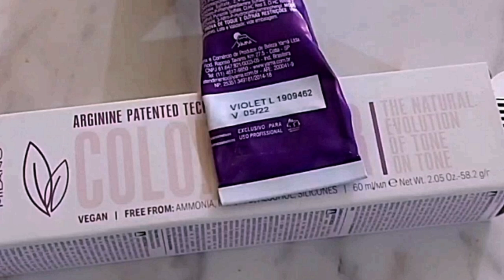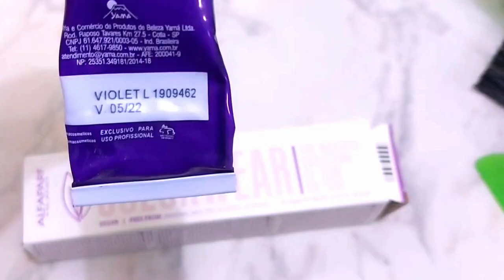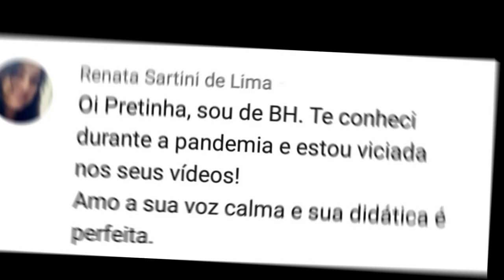Como Tirar O Amarelo Do Cabelo- Loiro Claríssimo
Como fazer um loiro claríssimo sem amarelo, é o tema do vídeo de hoje. Vou tonalizar meu cabelo que estava bem amarelo ,e como eliminar o amarelo do cabelo, o que usei para ficar este loiro lindo e chique e também explicando como tirar o amarelo do cabelo. Sempre devemos entender como tudo funciona. Para um cabelo ficar platinado, ou perolado ou loiro claríssimo bege, ou loiro claríssimo violeta. O loiro areia também é lindo e no meu cabelo esse tom violeta ficou bem neutro ,mais para um loiro areia ou champanhe.